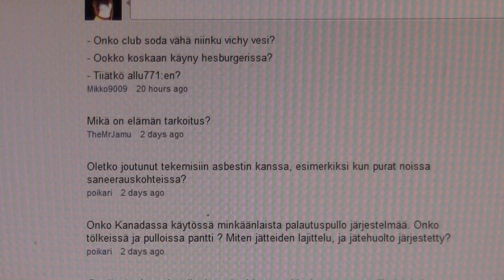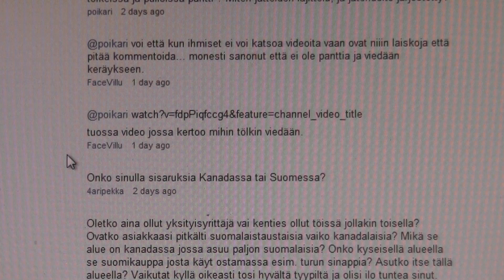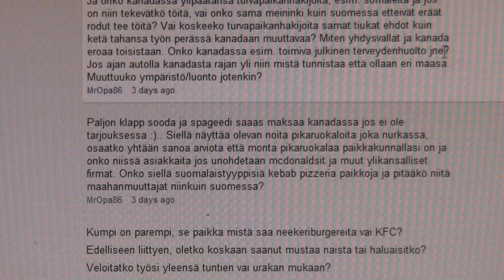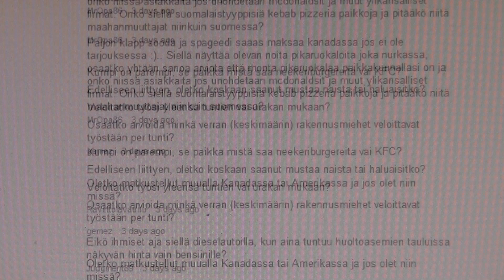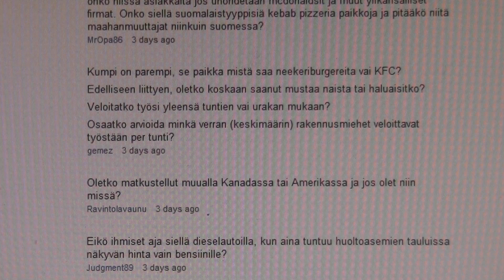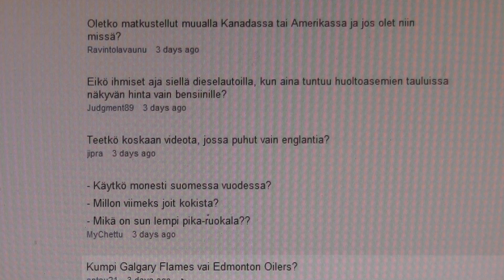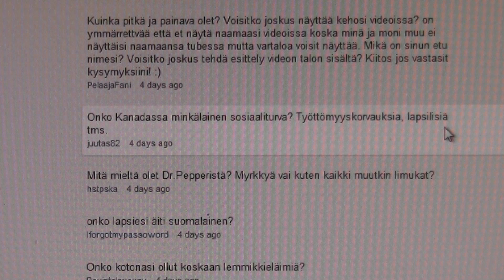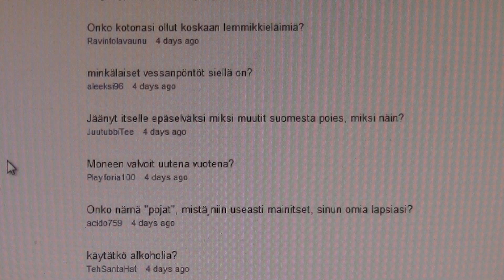Vastauksia kysymyksiin Osa1